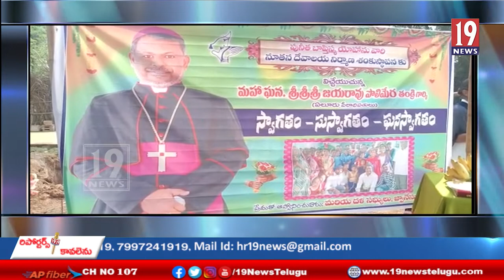జాన్యేసుపురం గ్రామంలో ఆర్సీఎం చర్చి ఫాదర్స్ జాన్సన్ మతఏసు ఆధ్వర్యంలో చర్చి శంకుస్థాపన -పశ్చిమ